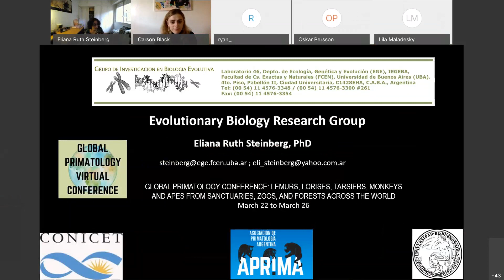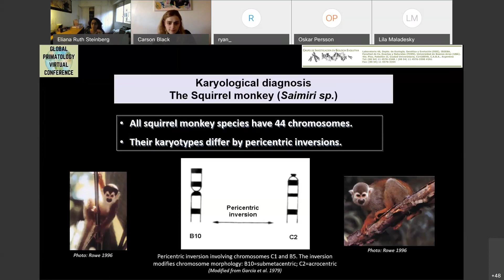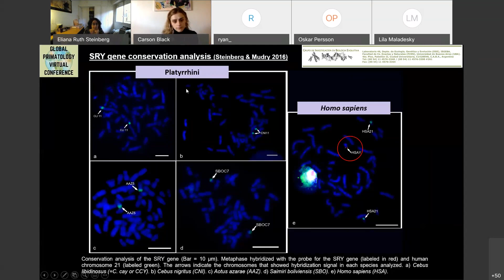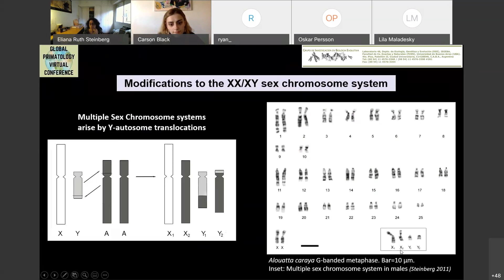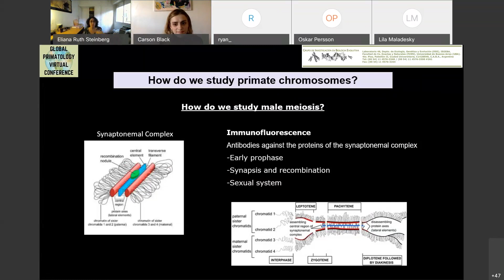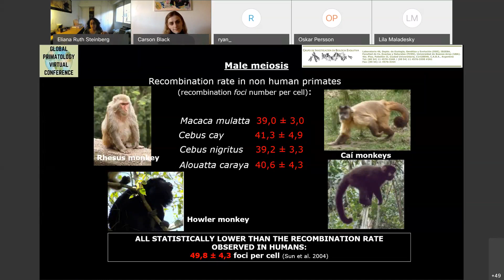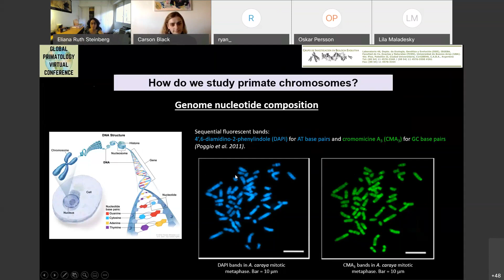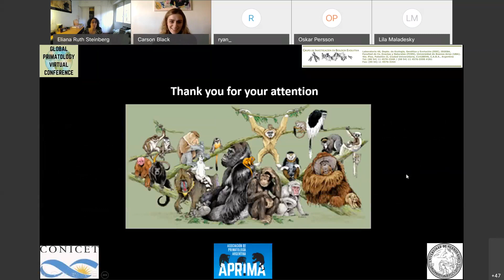Eliana R Steinberg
Dr. Eliana Ruth Steinberg is an Argentinean primatologist. She works at the Evolutionary Biology Research Group (GIBE, initials for “Grupo de Investigación en Biología Evolutiva” in Spanish) at Buenos Aires University and is a researcher at CONICET. Her current work focuses on Evolutionary Genetics and Systematics in Platyrrhini. She had studied the complex evolution and meiotic behavior of the multiple sex chromosome systems in howler monkeys (genus Alouatta).  She uses cytomolecular tools on both somatic and germ cells to study chromosomal evolution in New World Monkeys as well as to understand the chromosomal changes that occurred in the Y chromosome along the divergence between New and Old World Primates.